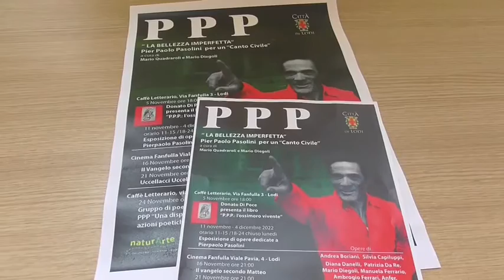LA BELLEZZA IMPERFETTA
Anche a Lodi iniziative culturali per ricordare Pier Paolo Pasolini nel centenario della nascita